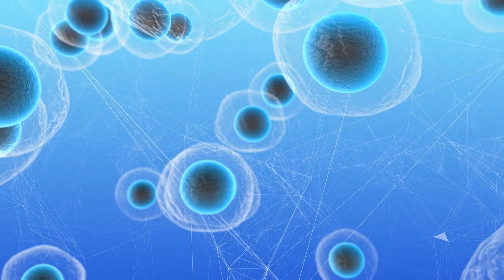3 Things You Didn’t Know About Toenails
3 Things You Didn’t Know About Toenails

Bet this wasn’t a topic you expected to come across today, but now that you’re here, might as well stick along. We tend to take some parts of our bodies for granted and unfortunately for nails, they fall in that category. Though our nails look pretty simple, they have a lot more to them than it would seem. Let us find out about 3 things you didn’t know about toenails.

Top Selling Toenail Treatment!

Before we get to our top 3 list, let’s look at some honorable mention candidates just outside of the top 3.

Coco Cola can dissolve your nail
It goes without saying that water is great for your overall health and that includes your nails, whereas fizzy drinks such as Coke are not so great.  In fact Coco Cola is kind of scary when not consumed as a refreshing beverage.  If you place a piece of nail in a bottle of Coca Cola it will dissolve within 4 days! If you needed any more reason quit soda, this is it!

The growth of toenails
Toenails grow considerably slower than fingernails. Toenails only grow around 1 millimeter per month, whereas fingernails grow 3 millimeters a month. That's about 3 times slower! Also do be careful and don’t go around losing toenails as it can take between 5 and 6 months to completely grow an entirely new toenail.

3) Toenail problems
Nail problems are a frequent issue, with around 50% resulting from fungal infections. On that note, fungal nail infections are increasingly common with age. It often starts on the skin as athletes foot before spreading into the nails. Nearly 50% of people over the age of 60 will have a fungal foot infection and they may not even know it. Other common causes of toenail problems are trauma. This can be due to tight footwear or physical damage from dropping things on the nail. There is also the case of Ingrown toenails. They are more commonly found in younger adults and usually occur as a result of cutting the nail too short. Cutting toenails straight across and not down the sides can reduce the likelihood of it occurring.

We can't give away the entire list just yet!
Be sure to watch the entire video to see who is in the number 1 spot!

3 Things
Because you really just want to get to the point. The facts. The good stuff!

We keep it short and concise and straight to the point. No Fluff!

Contents on channel and video are for educational and informational purposes. We are a participant in the Amazon Services LLC Associates Program, an affiliate advertising program designed to provide a means for us to earn fees by linking to Amazon.com and affiliated sites.